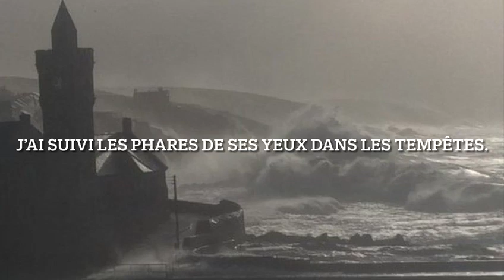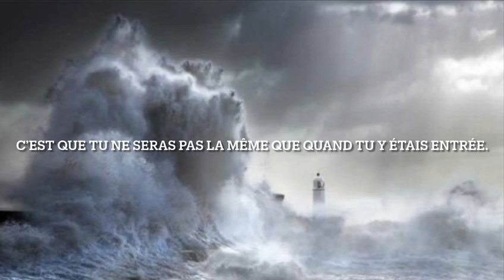Musique : Fago. Droits d'auteur réservé Sabam . Photos Web .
La Tempête  ( Fago  )

Quand la tempête se terminera,
tu ne comprendras
probablement pas non plus
comment tu as réussis à la traverser.

Tu n’es probablement même pas sûr
que ce soit fini pour de vrai.
Mais une chose est certaine, c
’est que tu ne seras pas là même que quand tu y étais rentrée.